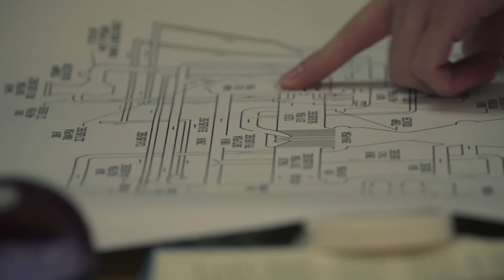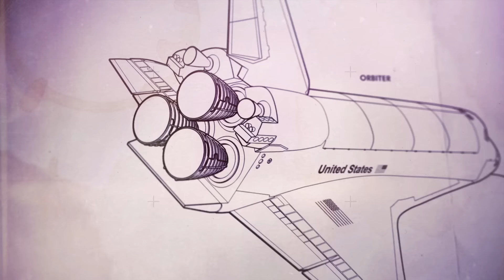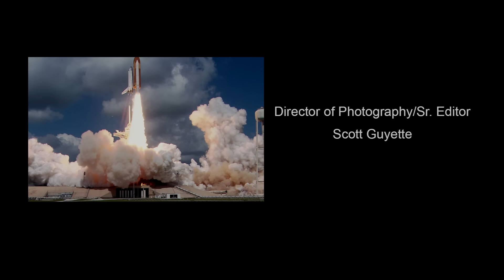Seconds From Disaster | The Amazing Story Of A Shuttle Secret Mission | Hoot Gibson | EPISODE 2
Space Shuttle secret mission STS-27, just seconds from disaster. Get the story from astronaut Hoot Gibson.
STS-27 was the 27th NASA Space Shuttle mission and the third flight of Space Shuttle Atlantis. Launching on December 2, 1988, on a four-day mission, it was the second shuttle flight after the Space Shuttle Challenger disaster of January 1986. STS-27 carried a classified payload for the U.S. Department of Defense (DoD), ultimately determined to be a Lacrosse surveillance satellite. The vessel's heat shielding was substantially damaged during lift-off, and crew members thought that they would die during re-entry.

The Space Shuttle Atlantis (OV-104), at the time the youngest in NASA's shuttle fleet, made its third flight on a classified mission for the United States Department of Defense (DoD). It deployed a single satellite, USA-34. NASA archival information has identified USA-34 as Lacrosse 1, a side-looking radar, all-weather surveillance satellite for the U.S. National Reconnaissance Office (NRO) and the Central Intelligence Agency (CIA).

Atlantis' Thermal Protection System tiles sustained extensive damage during the flight. Ablative insulating material from the right-hand solid rocket booster nose cap had hit the orbiter about 85 seconds into the flight, as seen in footage of the ascent. The STS-27 crew also commented that white material was observed on the windshield at various times during the ascent. The crew made an inspection of the shuttle's impacted starboard side using the shuttle's Canadarm, but the limited resolution and range of the cameras made it impossible to determine the full extent of the tile damage.

The problem was compounded by the fact that the crew was prohibited from using their standard method of sending images to ground control due to the classified nature of the mission. The crew was forced to use a slow, encrypted transmission method, likely causing the images NASA engineers received to be of poor quality, causing them to think the damage was actually "just lights and shadows". They told the crew the damage did not look any more severe than on past missions.

One report describes the crew as "infuriated" that Mission Control Center seemed unconcerned. When Gibson saw the damage he thought to himself, "We are going to die"; he and others did not believe that the shuttle would survive reentry. Gibson advised the crew to relax because "No use dying all tensed-up", he said, but if instruments indicated that the shuttle was disintegrating, Gibson planned to "tell mission control what I thought of their analysis" in the remaining seconds before his death.

Hoot Gibson’s Hangar, aviation’s premier podcast, hosted by America’s premier aviator, Hoot Gibson, “The Man That Can Fly Anything."

Don’t miss a single episode. Video podcasts air exclusively on Air2AirTV and aviation’s premier Youtube channel - Dronescapes, producing aircraft documentaries, exclusive stories, and interviews from veterans, pilots, and aces, in their own words. WWII missions, Vietnam's stories, and much more!

Hoot Gibson’s Hangar audio podcast can be downloaded from all top podcast directories: Apple Podcasts, Spotify, Google Podcasts, Amazon Music, iHeartRadio, TuneIn Alexa, Overcast, PocketCast, Castro, Castbox, Podchaser, and many more.

You can also download the audio podcast on Air2AirTV by clicking on the RESOURCE tab below each episode.